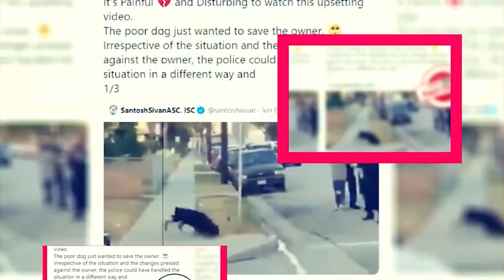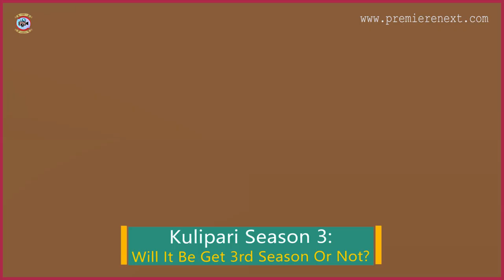Kulipari Season 3: Will It Be Get 3rd Season Or Not? - Premiere Next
Kulipari Season 3: Will It Be Get 3rd Season Or Not?
in this video, you will get the info related to Kulipari Season 3 release date, cast, and key details.

kulipari season 3"
kulipari season 3 cancelled"
kulipari season 3 release date"
kulipari season 3 trailer"
when is kulipari season 3 coming out"
kulipari dream walker season 3"
kulipari an army of frogs season 3"
will there be a season 3 of kulipari"
is atsushi in season 3"
kulipari dream walker season 3 release date"
is lyor in season 3"

Technology updates
Netflix Series
Netflix Movies
Premiere Next